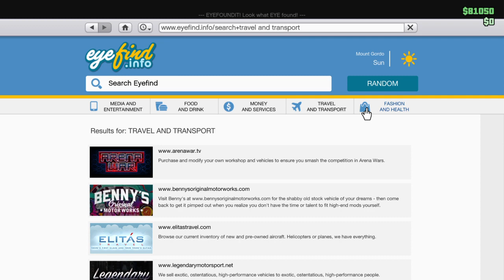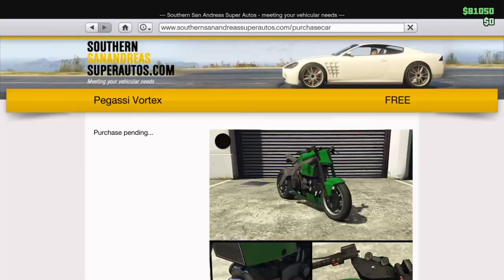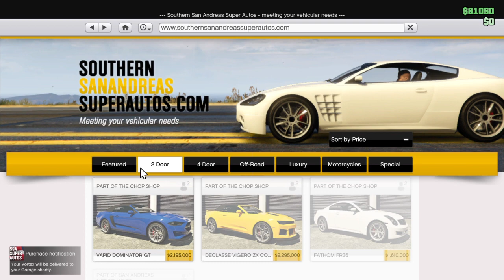Grand Theft Auto V_20231226234344